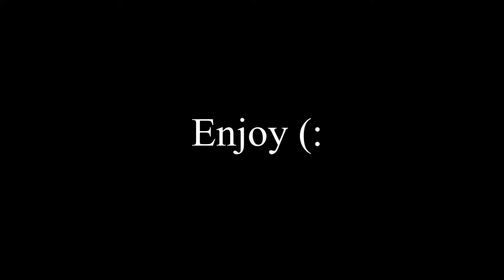Dangerous Woman - Ourworld Version